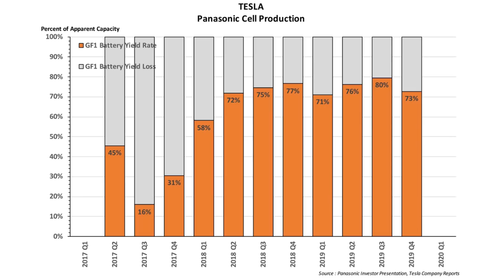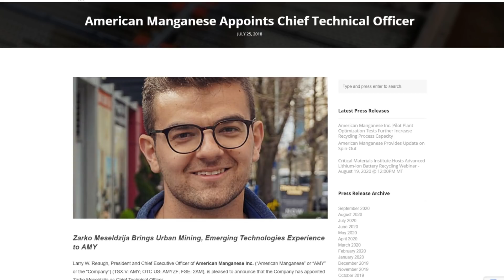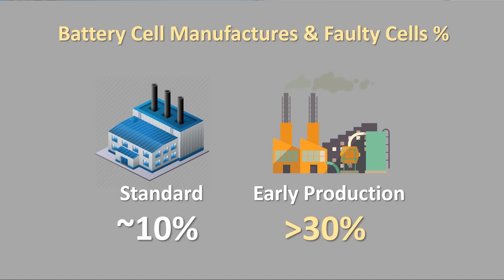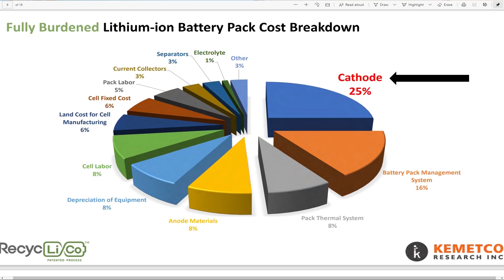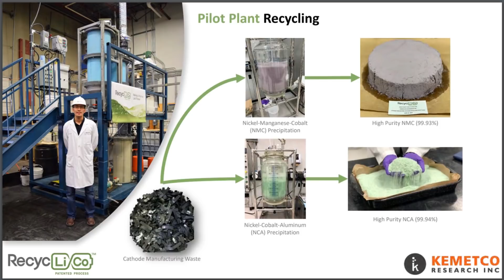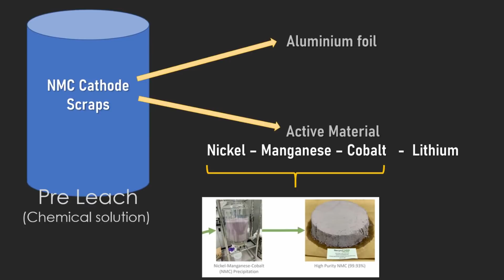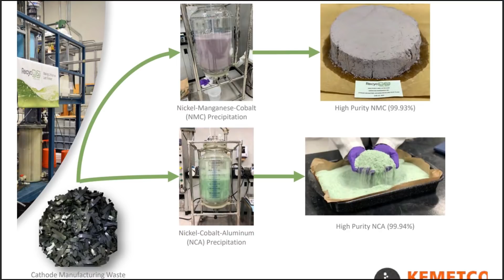Tesla Battery Day Preview - Redwood Materials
A Battery Day preview featuring  Redwood Materials. To help give some insight i talk to Zarko Meseldzija from American Manganese.

Long Tesla

ts.